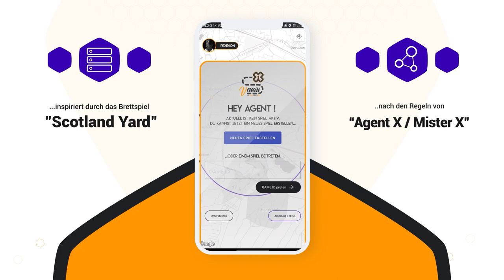Venari - Mister X / Agent X für Android (Multiplayer Spiel für Gruppen)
Schlüpfe in die Rolle des "Venari" und entkomme deinen Mitspielern, oder jage den "Venari" als Agenten gemeinsam mit deinen Teamkollegen.

Venari ist ein spannendes GPS-basiertes (hide-and-seek) Handyspiel für Android, das sich am beliebten Brettspiel "Scotland Yard" und den Regeln von "Mister X/Agent X" orientiert. Bei Venari gibt es keine festgelegten Spielrunden, da es draußen in der realen Welt gespielt wird. Das Spiel nutzt GPS zur Standortbestimmung, um den Standort des Venari (Mister X) in regelmäßigen Intervallen auf einer Karte an die Agenten (die Spieler, die den Venari jagen) zu übermitteln.

Die Agenten haben die Aufgabe, den Venari innerhalb einer vorgegebenen Zeit zu finden. Sie können sich in Teams aufteilen, um ihre Chancen zu verbessern. Die Agenten haben Zugriff auf eine Karte, auf der der aktuelle Standort des Venari und gegebenenfalls bereits besuchte Orte angezeigt werden. Dies ermöglicht den Agenten, ihre Strategie zu planen und die Bewegungen des Venari nachzuvollziehen.

Der besondere Twist bei Venari besteht darin, dass der Venari stets den Echtzeitstandort aller Agenten sehen kann. Dadurch wird ein taktisches Element in das Spiel eingeführt, da der Venari versuchen kann, den Agenten geschickt auszuweichen und sie in die Irre zu führen. Dies schafft eine spannende Dynamik zwischen den Spielern und macht Venari zu einem aufregenden und herausfordernden Erlebnis im Freien.

Tauche ein in die Welt von Venari, stelle dein strategisches Denken unter Beweis und versuche, den geheimnisvollen Venari zu finden, bevor die Zeit abläuft. Bist du bereit für dieses aufregende Abenteuer? Dann lade Venari noch heute auf dein Android-Smartphone herunter und stelle dich der Herausforderung!

Euer Spielfeld ist die ganze Stadt. Einer von Euch wird zum "Venari" und begibt sich auf die Flucht vor den anderen Mitspielern. Diese sind die Agenten und müssen zusammenarbeiten, um "Venari" einzukreisen und zum Aufgeben zu bewegen. Dabei sehen Sie die Position von "Venari" immer nur alle paar Minuten auf Ihren Dedektoren, während der "Venari" immer genau weiß, wo seine Verfolger sind.

Venari ist eine private App-Entwicklung die Ich (PrXenon) in meiner Freizeit pflege und um spannende Features erweitern möchte.